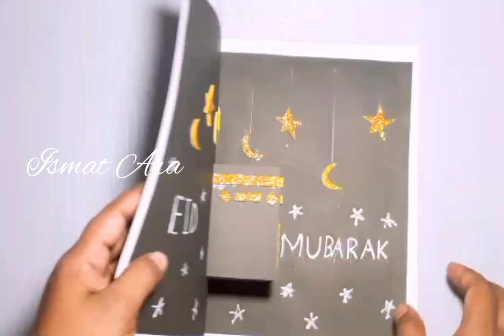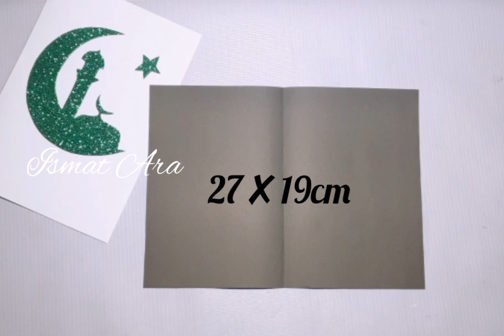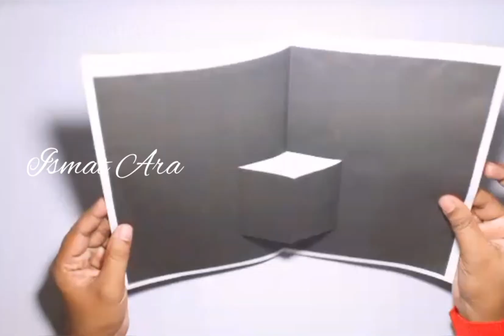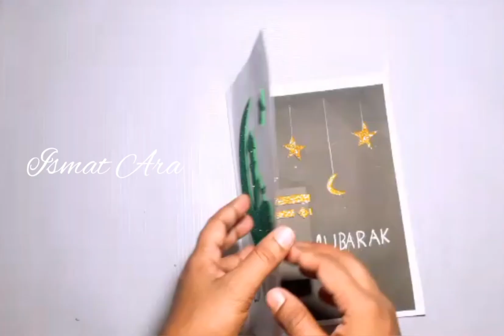Eid mubarak greeting card | How to make eid mubarak card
Eid mubarak greeting card | How to make eid mubarak greeting card | Eid card | eid mubarak card

eid mubarak greeting card easy
eid mubarakheera gold
eid mubarakaayat